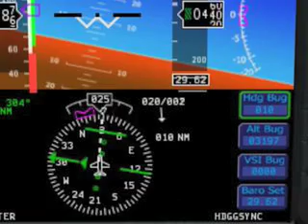Piper Arrow Wind Gust (X-Plane)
X-Plane movie